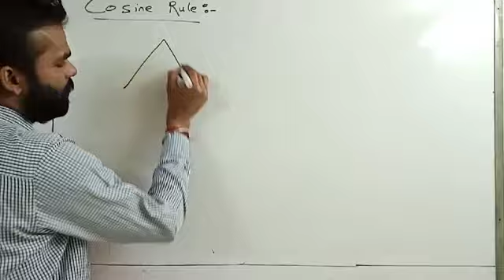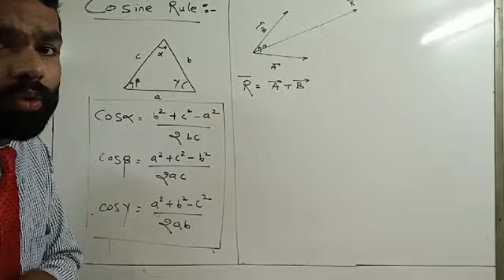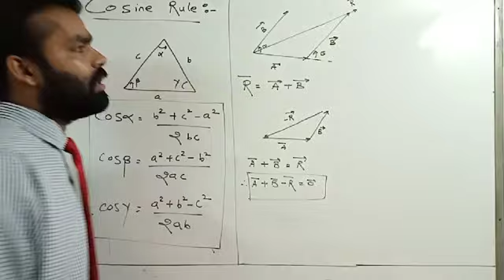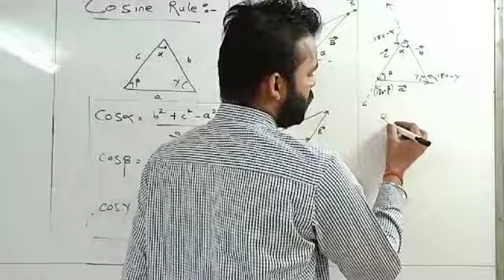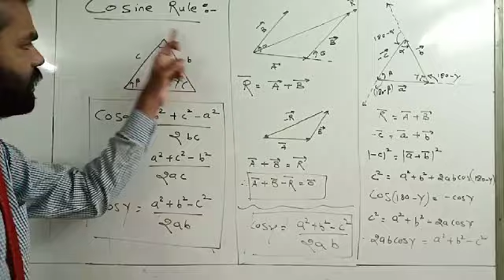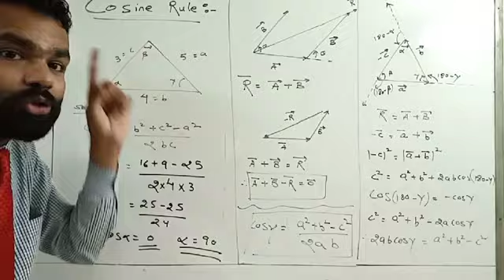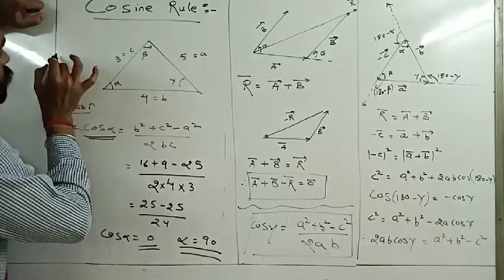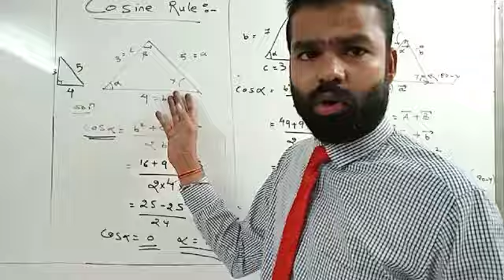Vectors |lecture-8 | cosine rule